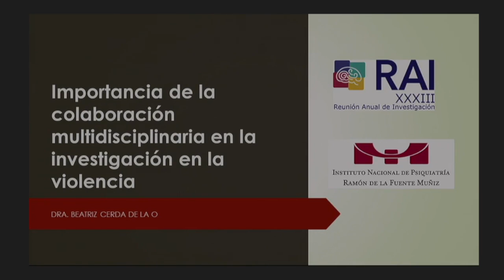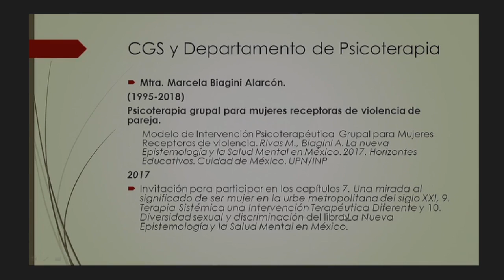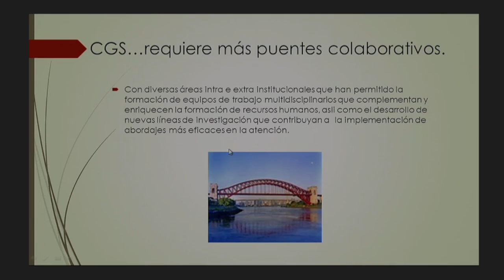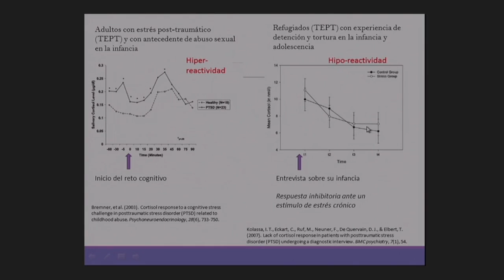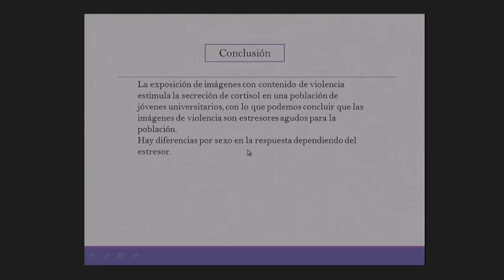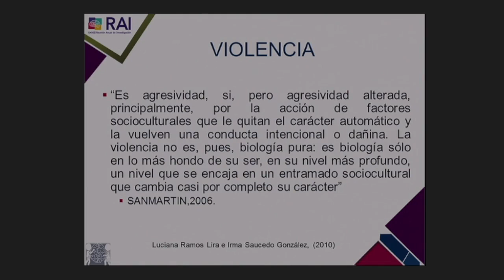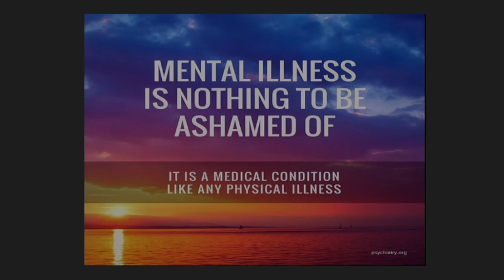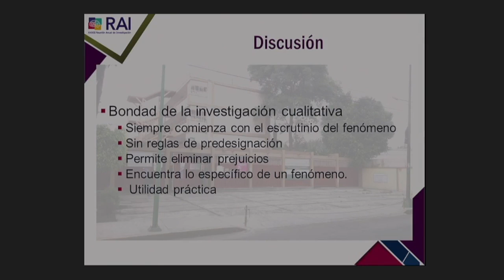El comportamiento violento de la sociedad en el siglo XXI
Simposio

Coordina

Luciana Ramos

En el marco de la XXXIII Reunión Anual de Investigación

4 de octubre del 2018